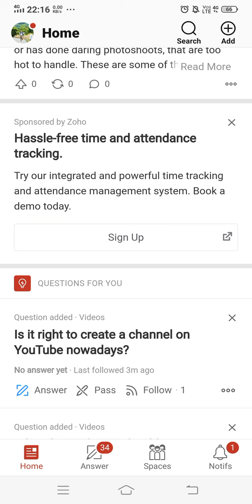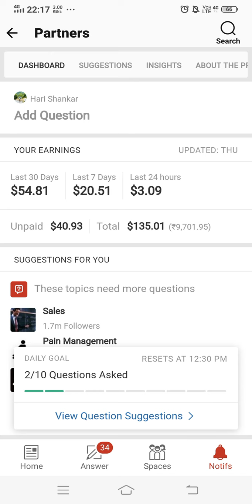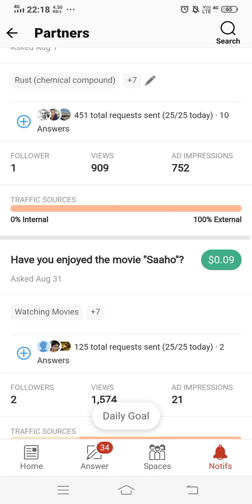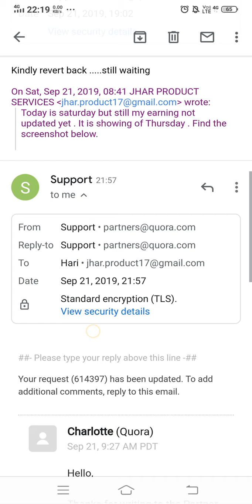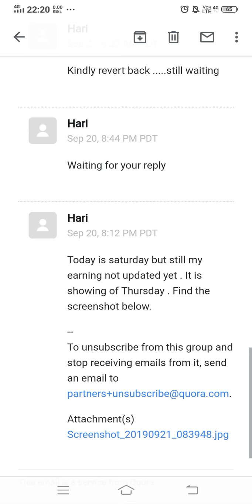Why Quora partner program earning not updated for last two days| What happened with Quora Earning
In this video you can see why earning not updated for last two days of QPP.